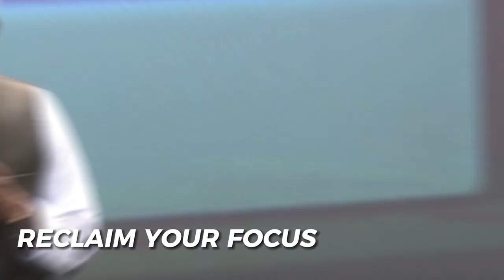Highlights of Shaykh Mufti Tauqeer's Pakistan Tour - May 2023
Highlights from Shaykh Mufti Tauqeer Sahab's recent Pakistan Tour

The week-long tour included universities' sessions in Peshawar and Lahore along with events for public at large in Islamabad. One of the highlights of the tour was the Haj workshop, the recording of which is accessible

Shaykh Mufti Tauqeer is a well-versed religious scholar and an inspirational speaker. He regularly tours different countries and gives talks on Self Development and Character Building.
He travels across the world, including but not limited to the UAE, UK, Australia, Africa, Malaysia, Middle East and Europe as a mentor, guiding and inspiring youth spiritually and morally.
Shaykh Tauqeer is a computer engineer by profession and holds a Master’s degree from Ohio State University, USA.

He has more than twenty years of global experience at multinational giants in the telecommunication industry across the US and the Middle East.
Alongside this, he is a religious scholar, a Mufti, and has decided to work in spreading the word of peace of Islam. He graduated with the A'alim degree and has done his post graduation with specialization.

In 2008, he, along with his wife established the Nur ul Ilm Academy in Dubai, where he teaches all levels of the Aalim and Aalimah programme for men and women.

Nur ul Ilm Academy has its sister branches all over the world, including London, Sydney and Islamabad.

Shaykh Tauqeer is also the founder of Hubb Squad, a youth initiative that deals with mentoring, community outreach programs, and fun activities for young adults.